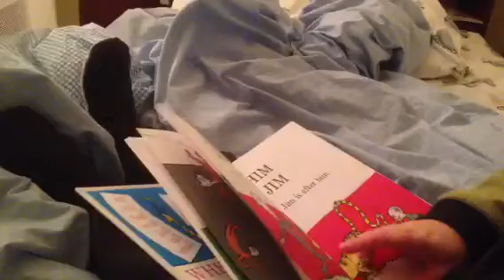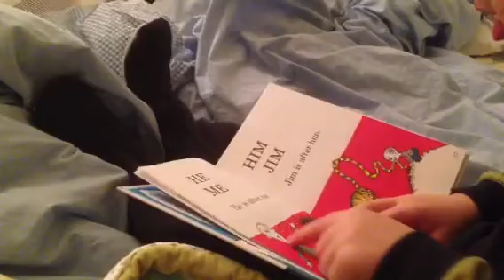Andrew reads Hop on Pop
Not too shabby.